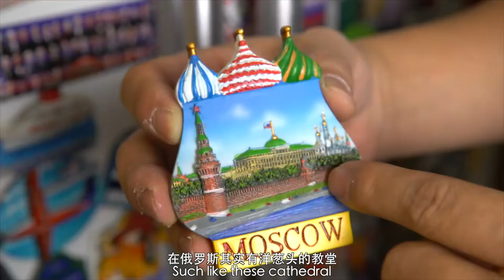Going -- Fridge Magnet: St. Vasily Cathedral of Russia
Small magnet big world. Hello guys I'm Captain Guo of GOING. A world-famous St. Vasily Cathedral, it's a typical Russian architecture, contains eight colorful onion dome and a main tower, which is famous for its outstanding layout.
For more details, watch the video above!

Thanks again for your watching !!!